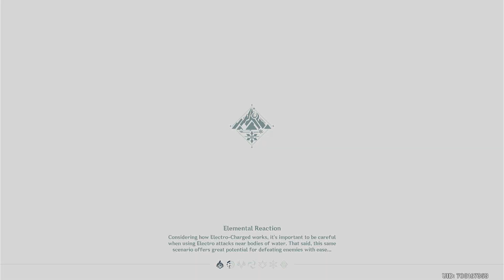Genshin Impact 3.0. Daily artifact respawn route 136 spots / ~17 minutes for 100+ FREE resin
Updated daily artifact route for Sumeru 3.0. I replaced 28 spots with new ones from Sumeru that are faster to get.
Additionally, there are new water bubble spots that spawn even after hitting the 100 investigation cap.

This particular run yielded 82740 artifact exp, the equivalent of ~111 resin worth of exp from artifact domains, plus ~17000 mora.

*Note 1* : Make sure to set Vanarana to reality-mode / NOT-dream-mode. Both have different spots.
You can identify the modes by enemy placements, presence of Aranara, or checking the sky.

*Note 2* : There are 2 cuts where I cleared the enemies in the Sumeru camps and mapped out a clean run for the recording.

*Note 3* : @16:35 For some reason I went all over the place while grabbing the bubbles, should be slightly faster if you're a bit smarter here..

*Note 4* : I do not know if these are all the water bubble investigations in Sumeru. Please comment if you know of more.

In total, just the route took about 17 minutes, i.e. same speed as the pre-3.0 route but with 7 additional spots. Granted, that's with Yelan ..